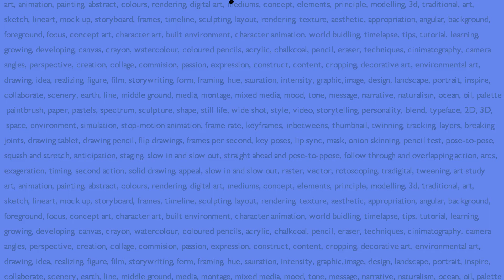My Channel Animation Intro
This is my Channel's animation intro. I really like the little concept I created for it of a little blob being stuck to the edge of the screen and trying to detach itself so that it could get its job done (which is to display the logo).

This intro can also serve as a demo video, to display my simple animation skills which work well for crating video graphics and animation graphics.